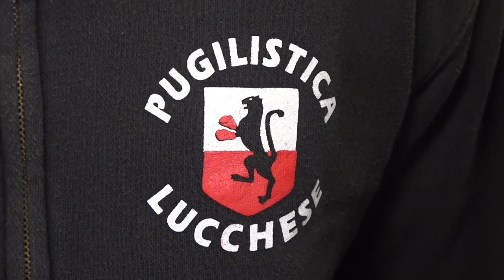Demollari nel sottoclou del mondiale Magnesi-Bulana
Appuntamento con la grande boxe il 23 aprile a Roma. Nella serata imperniata sul mondiale dei pesi superpiuma IBO tra Michael Magnesi e il sudafricano Khanyile Bulana spazio anche al nostro Marvin Demollari che nei pesi leggeri affronterà il temibile peruviano Eder Barreto.

NoiTv